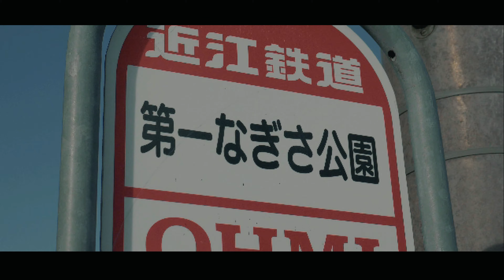守山 第一なぎさ公園 菜の花畑 PanasonicGX8+GX7MK2+PILOTFLY H2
滋賀県守山市 第一なぎさ公園の菜の花畑

カメラ Panasonic GX7MK2(GX80 GX85) GX8
レンズ LUMIX G X VARIO 12-35mm / F2.8
             LUMIX G 25mmF1.7
ジンバル PILOTFLY H2